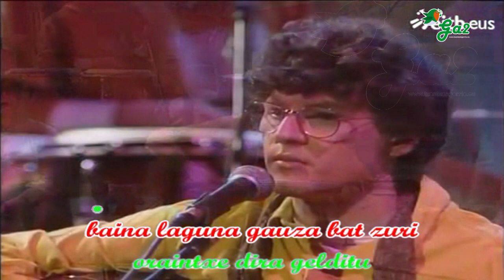Itsu bati (Mikel Markez)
Euskal musikaren txokoa karaoke formatuan.
Basque music

Begietatik nola zauden
laguna elbarria
esplikatzera nihoakizu
nor den gure aberria.
Bere mendietan hazten doa
bizitza, kimu berria,
denetarik ederrena dauka
bere udaberria.
Zuhaitzeko orria,
langileen izerdia,
ifarraldetikan hegoraino
zuri berde ta gorria.

Eguzki zuriz esnatu eta
eguzki gorrriz lokartu,
txalupa batez bere sabelan
nintzen atzo barneratu.
Uso zuriak nire alboan
oraintxe dira geladitu
baina laguna gauza bat zuri
nahi nizuke argitu.
Adi-adi aditu
eta ez zaitez harritu
nik ere herria ez dut ikusi
baizik soilik sentitu.
Bere zainetan ere badauka
nolabaiteko kaltea
ikusten ditut fabriketako
zikin, zabor eta kea.
Erdaldundurik zoritxarrean
ditu oin eta ankea,
denetarik dauka falta zaion
gauza bakarra bakea.
Ezin hautxi ordea
lotzen gaitun katea
zaila izaten da ere niretzat
askatasuna ikustea.